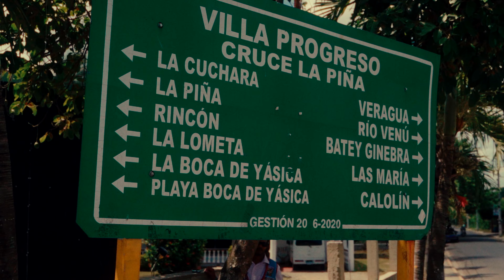Worldwide Will - Baggage Claim (Official Video)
A Film By: House of OPA
Directed By: Mario Bonilla
Produced By: Will Power
Music Produced By: Dejuan Crooks